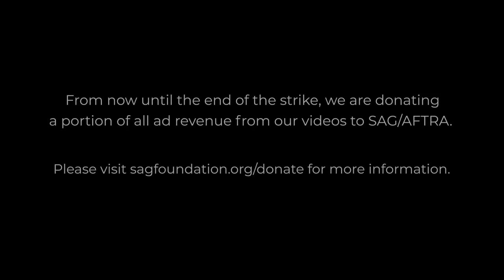Michael Quits!? - The Office - 5x20 New Boss - Group Reaction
Michael butts heads with the new boss, Charles Miner while Dunder Mifflin tries to make a good impression as The Normies react to season 5 episode 20 of The Office, "New Boss." Be sure to stick around after the reaction for our discussion.

FUN STUFF!!